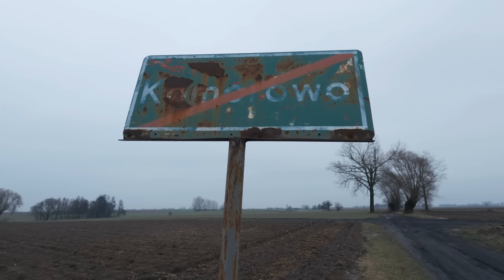Kiedy MODA na GRAVELE się skończy?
Dlaczego gravele wyskakują z każdej lodówki?

Czy popularność graveli zacznie spadać?

Dokąd zmierzają gravelowe trendy?

Chcesz wesprzeć moje działania?